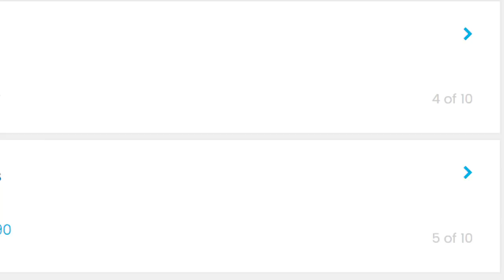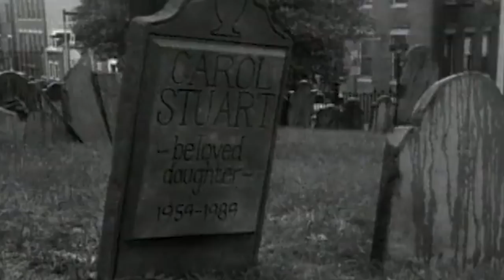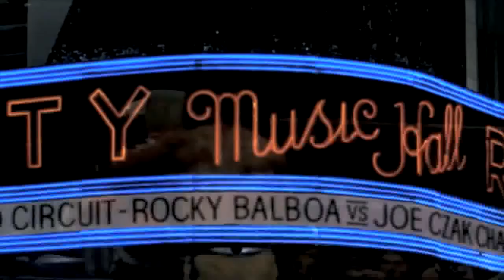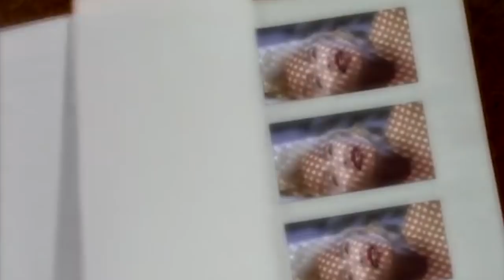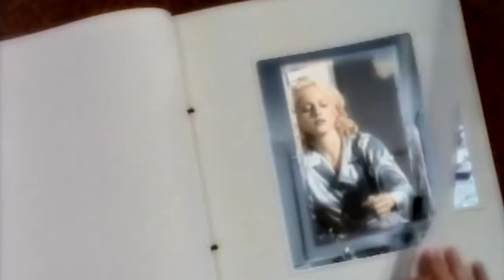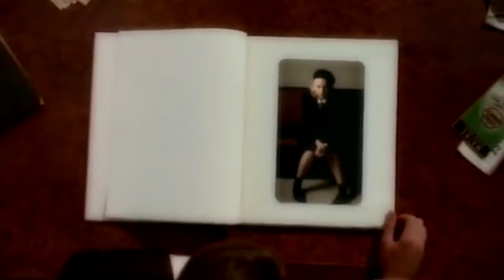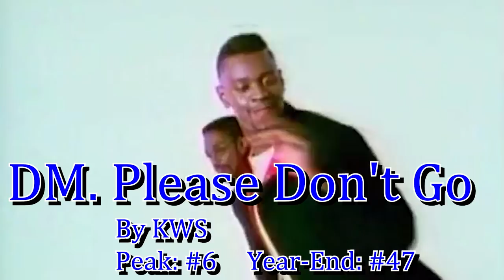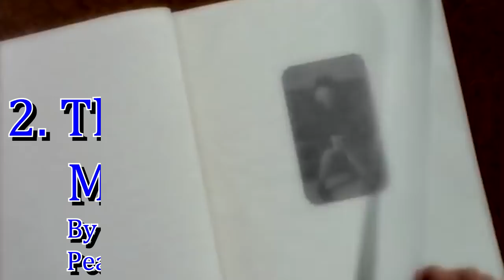Top 10 Worst Hit Songs of 1992 - Part 2 By Diamond Axe Studios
Let me introduce y'all to the wild side of this strange, STRANGE year.